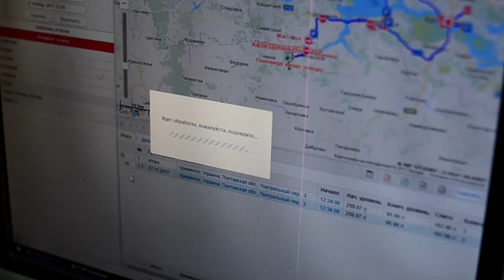GPS_контроль топлива на тракторах. Пробуем СЛИТЬ топливо с трактора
✅ В этом видео, мы попробуем слить топливо с трактора JohnDeere (Джон Дир) на котором установлена система GPS мониторинга транспорта и Датчики контроля топлива. Посмотрим, увидит ли программа наши действия. Проверим заметит ли собственник.